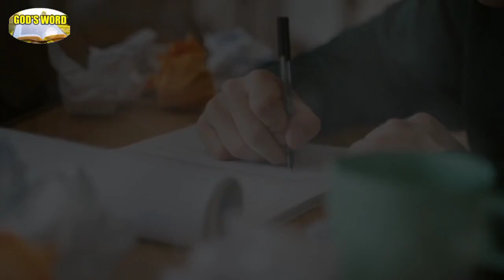BIG WARNING____ Our EXITS COMING UP! -- The Lord Showed This Is Coming!